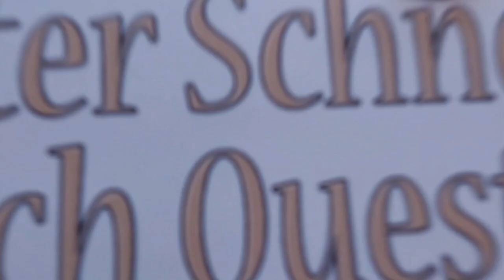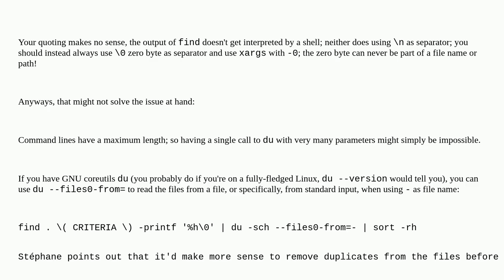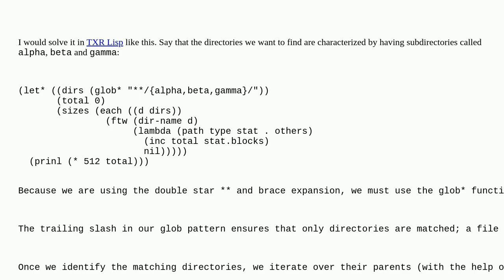Unix: find with du -sch and very many files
find with du -sch and very many files

A special thanks goes out to the community

  find shell disk-usage shell-script